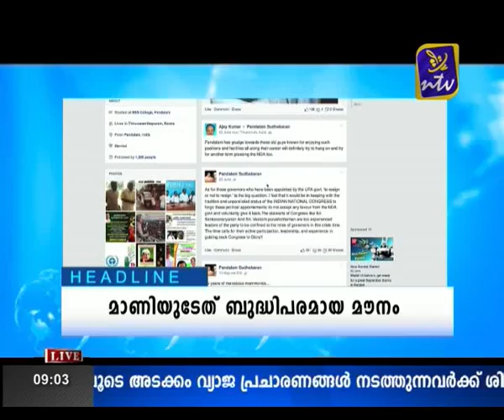പെണ്‍ക്രിമിനലുകളുടെ പിന്നില്‍ ആരെല്ലാം ?prime time aug 3 ചര്‍ച്ച ചെയുന്നു